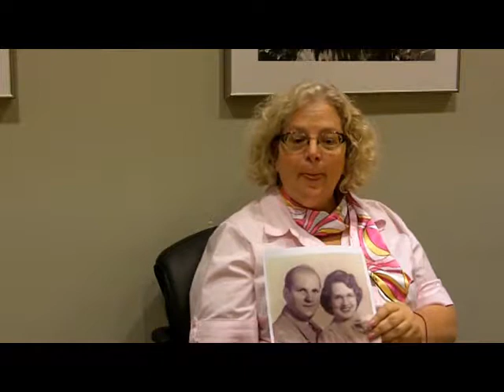Cleveland Clinic Walks!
See how Cleveland Clinic employees are raising funds for the American Heart Association and embracing a healthier lifestyle! Join us on August 27th at Voinovich Park for the 2011 Cleveland Heart Walk. To register